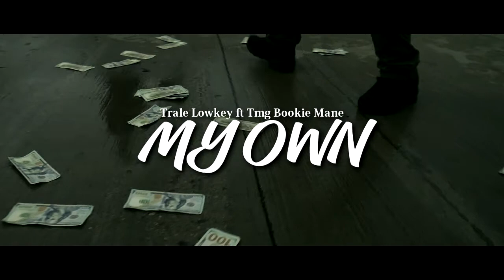Trale Lowkey "My Own" ft Tmg Bookie Mane Shot By | CAMERAGAWDZ